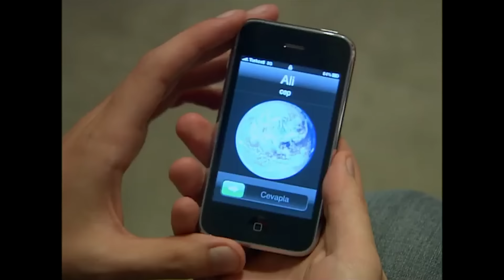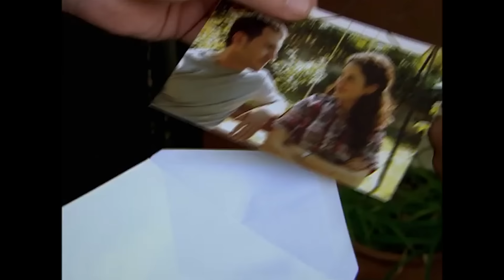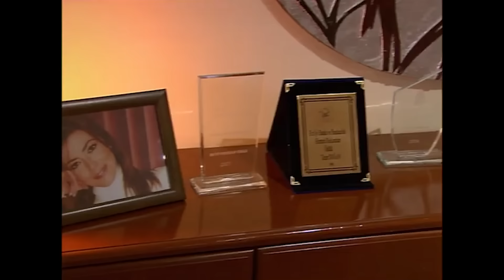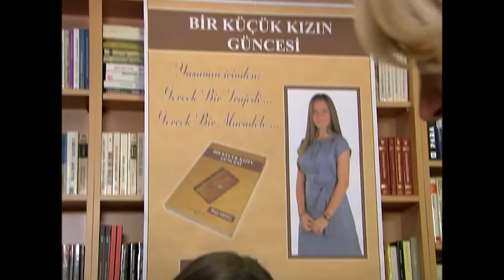Küçük Kadınlar 62. Bölüm (FULL HD)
Oyuncu Kadrosu:
Ekin Türkmen: Elif Gezici
Ali İl: Ali
Hande Soral: Armağan Gezici
Fulya Zenginer: Yeliz Gezici
Elit İşçan: Bilge Gezici
Selin Ilgar: Cansu Gezici
Burak Sağyaşar: Utku Deviren
Özge Borak: Eylül
Ahmet Levendoğlu: Hulusi